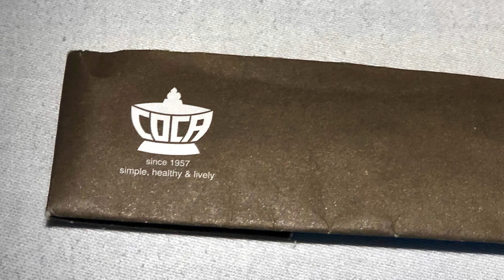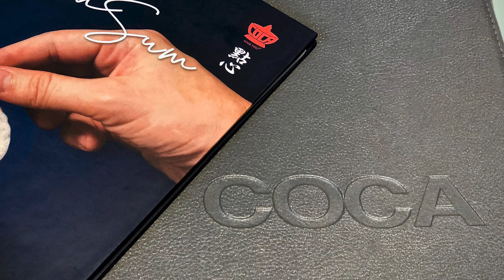ภัตตาคารโคคา สาขาสุรวงศ์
This 4K video is about Suk Chaun Gin
ผมรู้จักร้านนี้สมัยทำงานกับกลุ่มบริษัทโหงวฮกครับ
แบบเมื่อประมาณ ๓๓ ปีที่แล้วหละครับ
เพื่อนชาวญี่ปุ่นเป็นคนแนะนำให้ผมรู้จักร้านนี้ครับ
คุณอูเอดะ เค้าทำงานอยู่ในบริษัทญี่ปุ่นที่มีความเชี่ยวชาญด้านโลจิสติกส์
ด้วยมีโครงการร่วมกัน
คุณอูเอดะทำให้ผมได้รู้จักว่าการขนส่งไข่ไก่
เค้าถนุถนอม
เค้าควบคุมอุณหภูมิตั้งแต่ต้นน้ำยันปลายน้ำ
แถมมีการติดยี่ห้อไข่ไก่ด้วยครับ
เอาหละกลับมาเรื่องกิจกรรมชวนกินกันต่อครับ
หลังจากที่รู้จักร้านนี้
ก้อติดใจเป็นร้านยอดนิยมตลอดกาลจนถึงวันนี้
ทุกๆ ท่านในครอบครัวชอบกันหมดครับ
เมื่อวันที่ ๑๔ กันยายน ๒๕๖๒ แวะไปทานกันทั้งครอบครัว
ปล่อยให้คลิปพาไป
เอ็นจอยมื้อนี้แบบสบายๆ เพลินๆ ครับ

แนะนำร้านโดย คุณอูเอดะ
ภาพนิ่ง/วีดีทัศน์ โดยนายคุณากร เมฆใจดี
บันทึกความคมชัดระดับ ๔ เค ด้วย SONY Action Cam FDR-X3000 ไอโฟน ๑๐